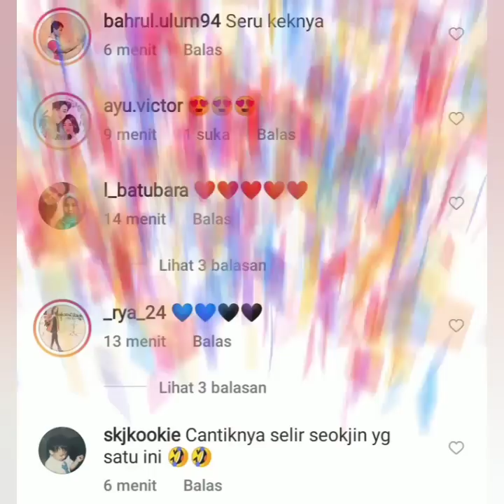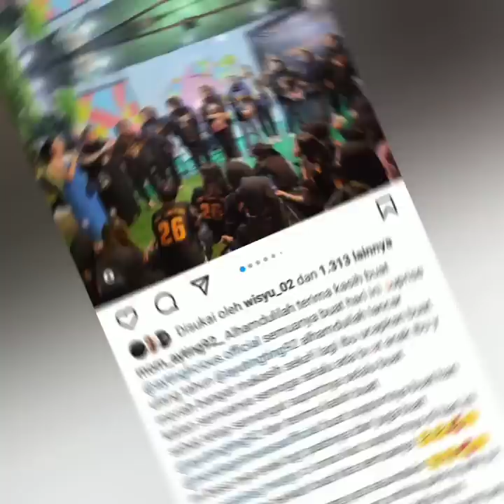AYUTINGTING FOTO BERSAMA PRIA TAMPAN MIRIP LI MIN HOO. STATUS TERBARU NYA BERSAMA JADI SOROTAN